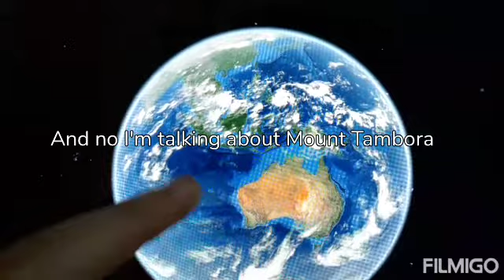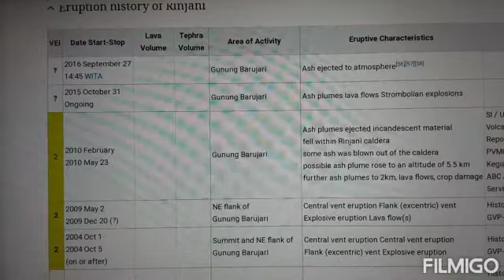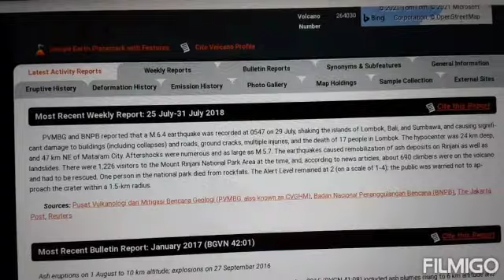The Biggest Active Volcano in Indonesia, Mount Rinjani and Samalas 1257